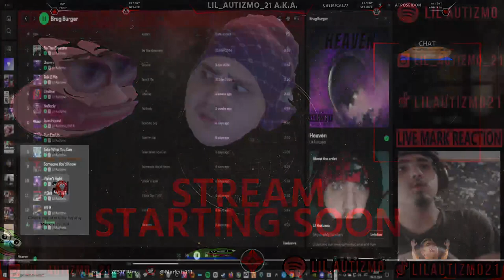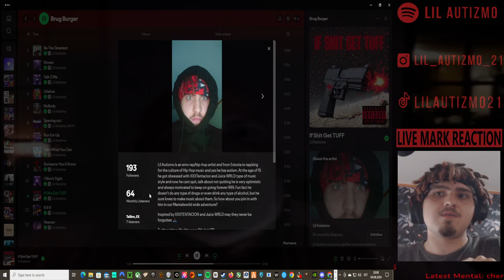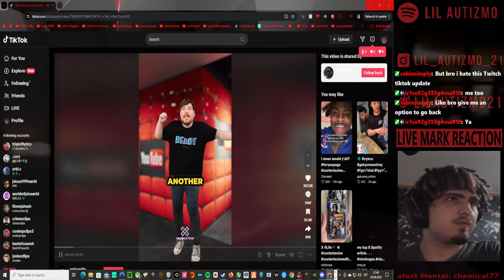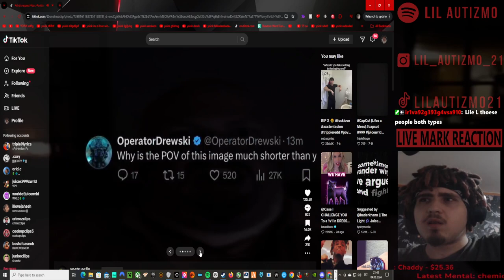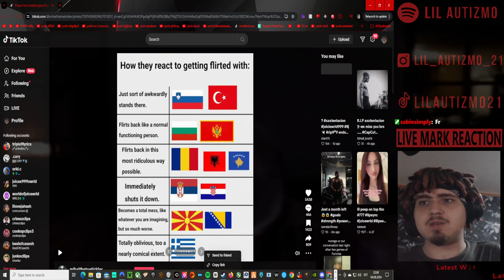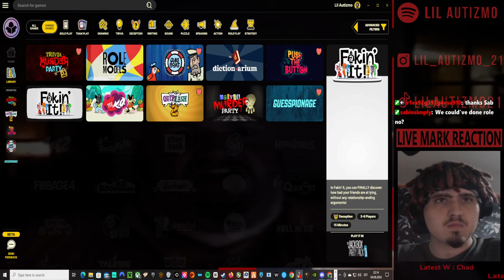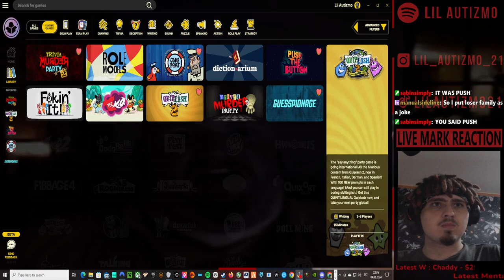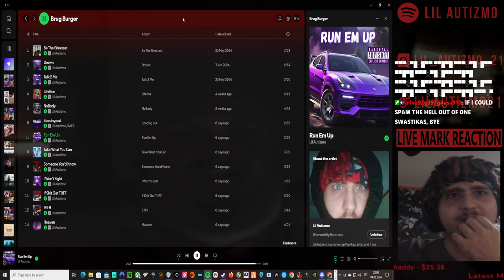🟥Lil Autizmo 🟥 Suggestion Sunday (The Long Drive) 🟥 + jackbox 🟥Full Stream! 3🟥